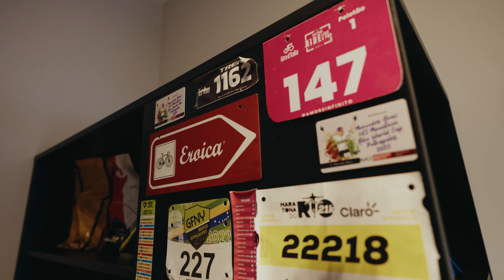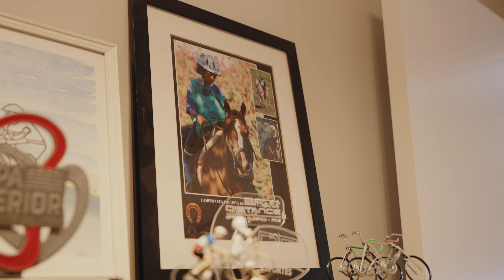PEPE Lahud e a preparação para o Haute Route [Unstoppable Riders #3]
Quando não estão reunidos, o que será os nossos Unstoppable Riders estão fazendo? Para onde estão se preparando?

Pepe Lahud, peça fundamental do time, está contando os dias para nada mais nada menos que o Haute Route: Competição renomada do ciclismo mundial - que oferece a oportunidade de ciclistas amadores percorrerem rotas únicas e subidas lendárias na montanha entre Chamonix-Monte-Branco, na França, e Zermatt, na Suíça.

A Caffeine Army acompanhou um pouco a rotina de preparação do ciclista para esse desafio e registrou tudo.